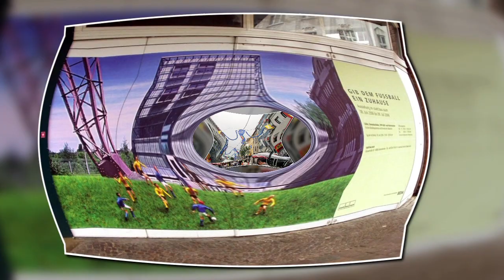ENGLAND IN GE TOWN - TRULY, MADLY, DEEPLY / A new beginning. A reason for livin'. A deeper meaning.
ENGLAND AWAY

I'll be your dream, I'll be your wish, I'll be your fantasy
I'll be your hope, I'll be your love, be everything that you need
I love you more with every breath truly, madly, deeply do
I will be strong, I will be faithful 'cause I'm counting on
A new beginnin'
A reason for livin'
A deeper meaning, yeah
Well, I wanna stand with you on a mountain
I wanna bathe with you in the sea
I wanna lay like this forever
Until the sky falls down on me
And when the stars are shining brightly in the velvet sky
I'll make a wish, send it to heaven, then make you want to cry
The tears of joy for all the pleasure and the certainty
That we're surrounded by the comfort and protection
Of the highest powers
In lonely hours (lonely hours, girl)
The tears devour you
Oh, can you see it, baby?
You don't have to close your eyes
It's standin' right before you
All that you need will surely come
Ooh-ooh-ooh, yeah
I'll love you more with every breath, truly, madly, deeply do
Mm
I wanna stand with you on a mountain
I want to live like this forever
Ooh-ooh-ooh, ooh-ooh-ooh-yeah
Ooh-ooh-ooh
La-la-di-da-yeah, da-yeah, la
La-la-di-da-yeah, da-yeah, la

Songwriter: Daniel Jones / Darren Hayes
Songtext von Truly Madly Deeply © Sony/atv Music Publishing/savage Garden